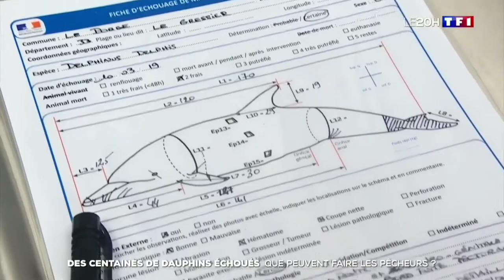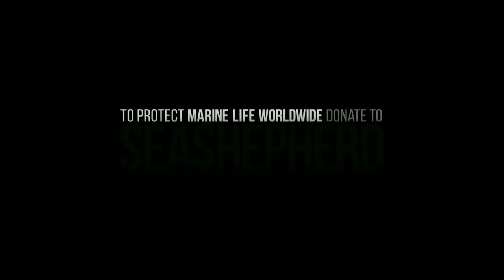На Передовой против Французской Резни Дельфинов • Операция Dolphin ByCatch • Sea Shepherd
Ежегодно из-за неселективных методов ловли погибает более 10 000 дельфинов, и хотя по закону дельфины защищены, на самом деле, это просто уловка с целью скрыть правду ради большей наживы. Поэтому, пока французские власти не принимают серьёзных мер, мёртвые дельфины продолжают вымываться на местных пляжах со следами от рыболовных снастей.

УЗНАЙТЕ больше о усилиях общества Морского Пастыря, которые полны решимости остановить эту бойню

Sea Shepherd (также известные, как Морской Пастырь, Морская Овчарка, Морской Дозор и Общество Защиты Морской Фауны) - это международная некоммерческая организация по сохранению морской среды, которая участвует в кампаниях прямого действия по защите дикой природы, а также по сохранению и защите Мирового Океана от незаконной эксплуатации и разрушения окружающей среды.

Узнайте больше об операции Прилов Дельфинов (Dolphin ByCatch) и других кампаниях